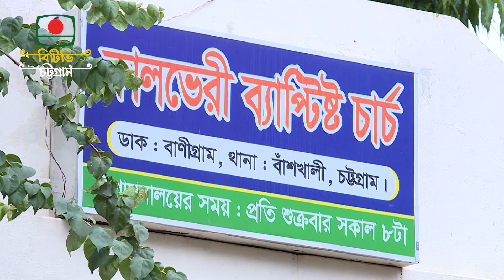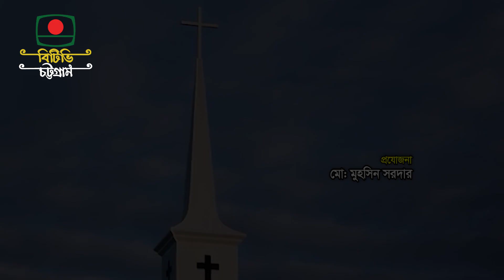গির্জা পরিচিতিমূলক অনুষ্ঠান: খ্রিষ্টীয় উপাসনালয় (প্রতিষ্ঠান- কালভেরী ব্যাপ্টিষ্ট চার্চ)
গির্জা পরিচিতিমূলক অনুষ্ঠান: খ্রিষ্টীয় উপাসনালয়
প্রতিষ্ঠান- কালভেরী ব্যাপ্টিষ্ট চার্চ
গ্রন্থনা ও উপস্থাপনা: কনা অধিকারী
প্রযোজনা: মোঃ মুহসিন সরদার